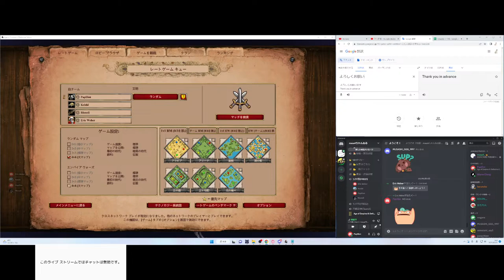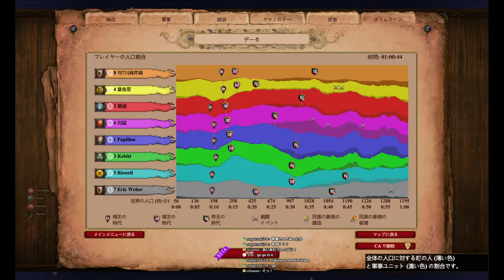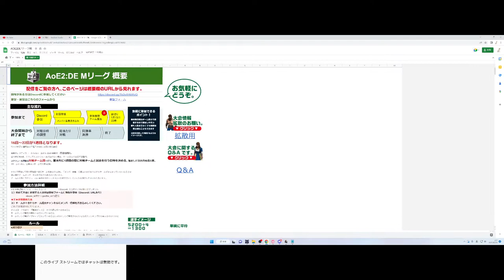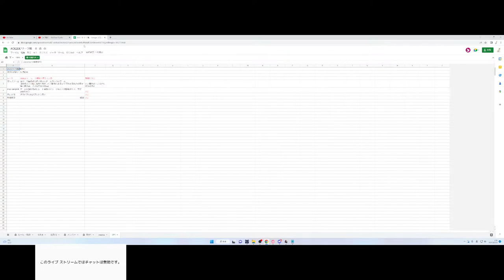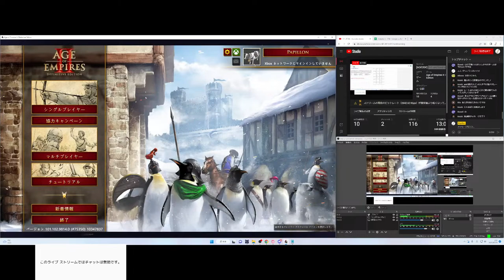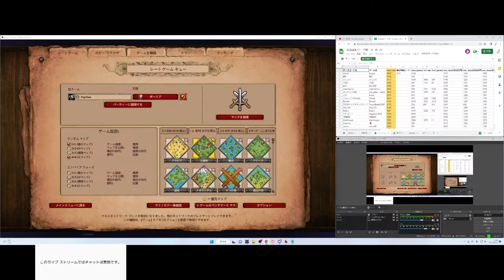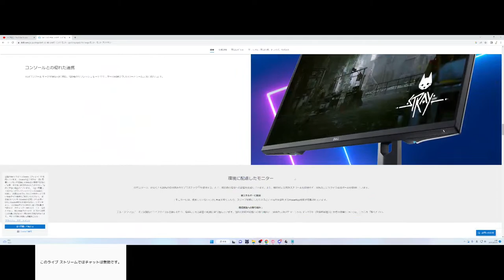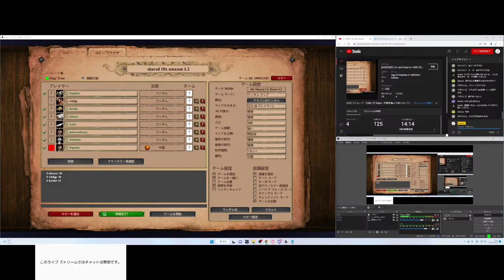[AOE2DE] 1v1 and load to 1400 2023/02/12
AOE2DE